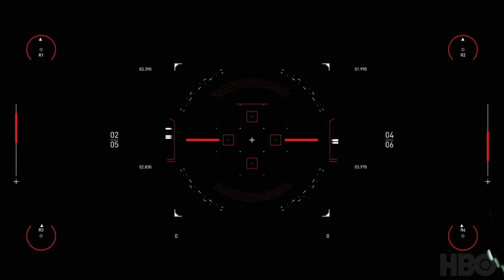Michael Afanasyev - Spitfire HBO Westworld Competition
My submission to the Spitfire contest. I was sure there will be a lot of driving action stuff from other composers, so decide to make something different - melodic and dramatic.